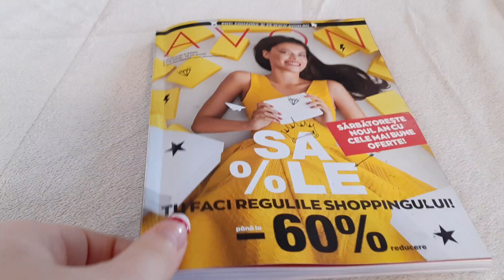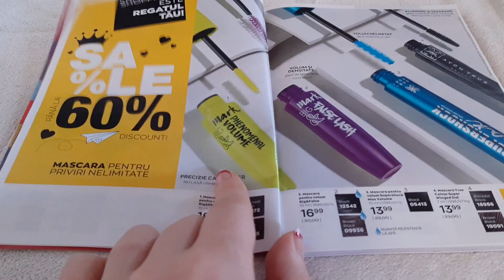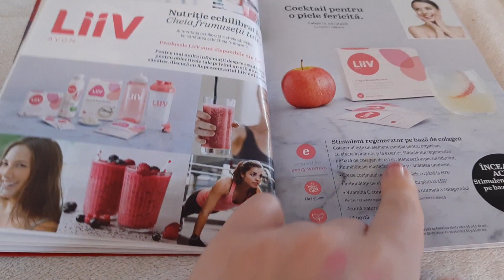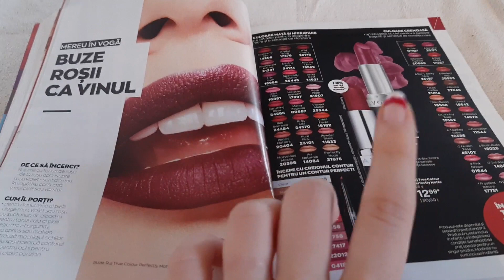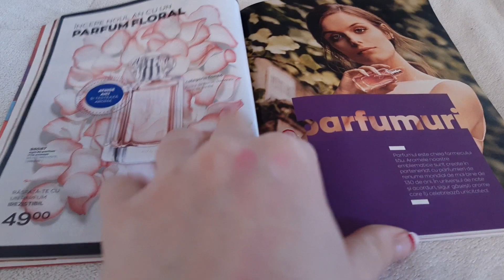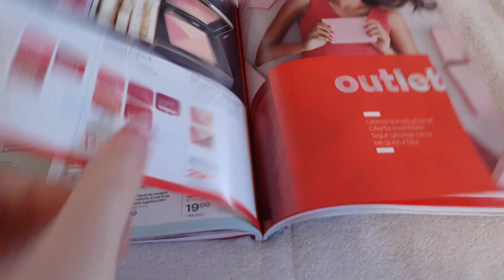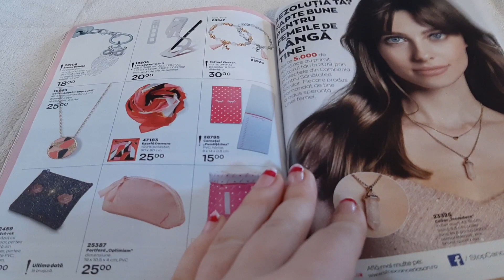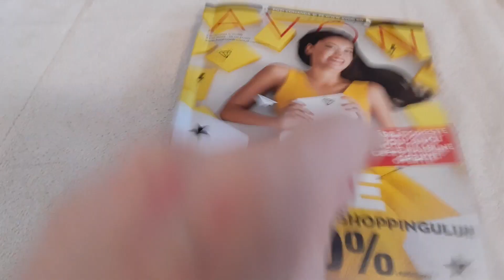Rasfoim primul catalog Avon din 2020